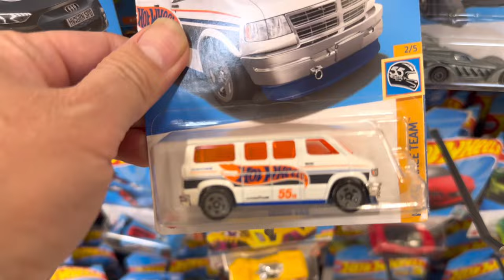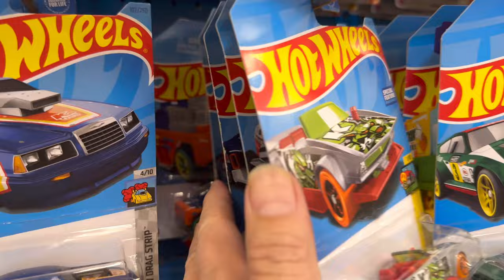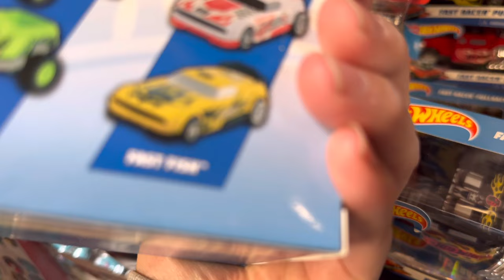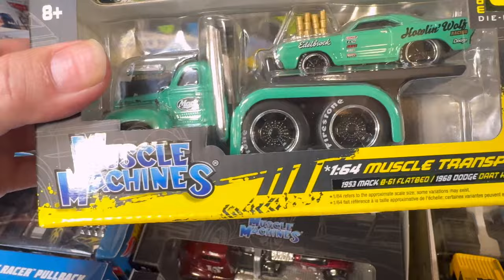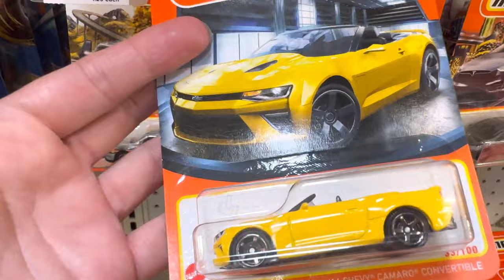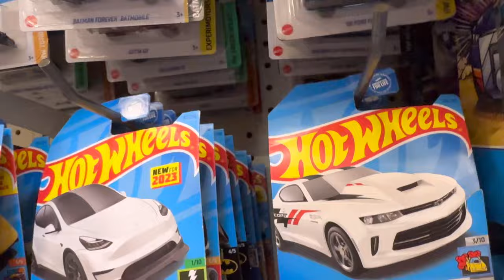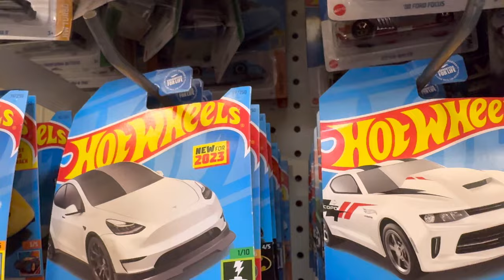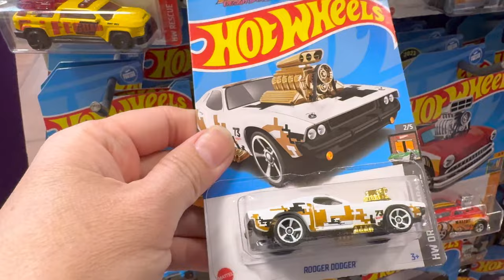￼ Fred Meyer hot wheel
hotwheels hot wheel hunting Fred Meyer‘s way out in Vancouver. It was worth a try driving way out there about 40 minutes drive just to look for hot wheels. It’s fun driving for two different stores and just look for cars.

-timestamps-
00:00:00 - intro
00:08:41 -  end